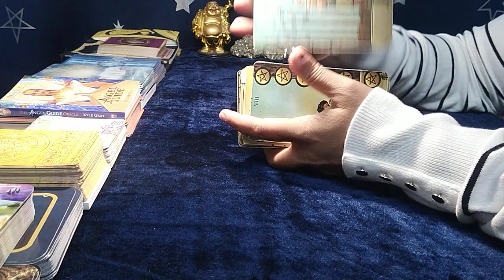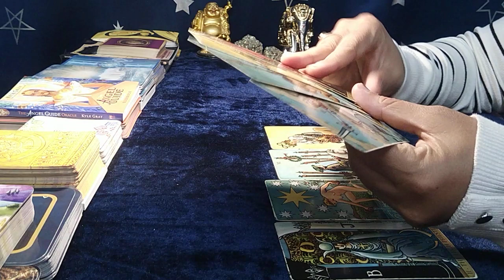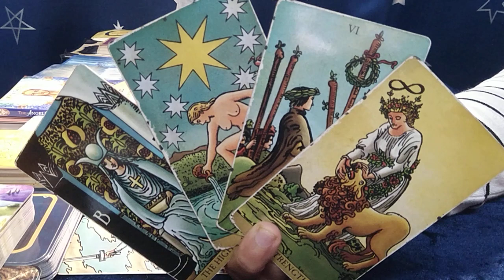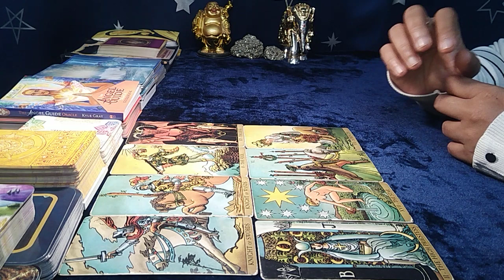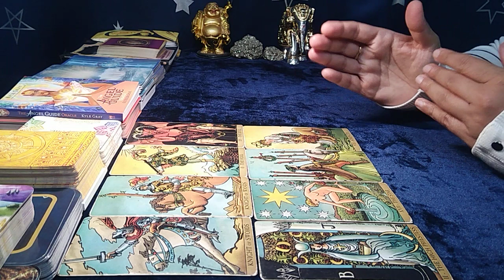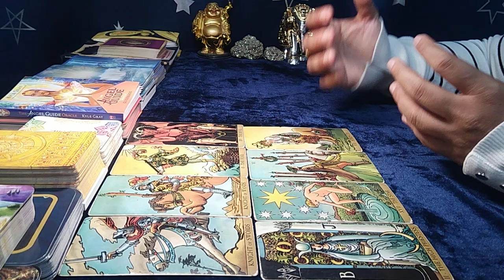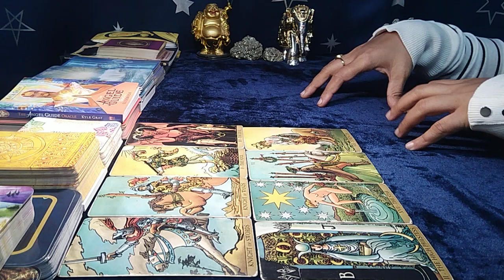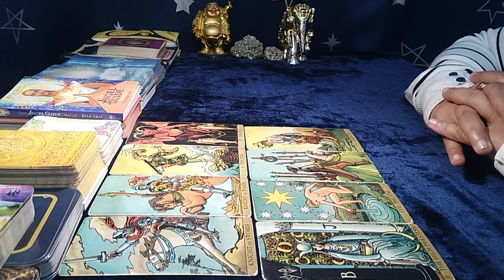❤GEMINI,"Omg,YOU have NO IDEA, WHO and WHAT is COMING towards YOU...!" JANUARY 2023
gemini tarot reading december 2022
gemini love tarot reading today
gemini today